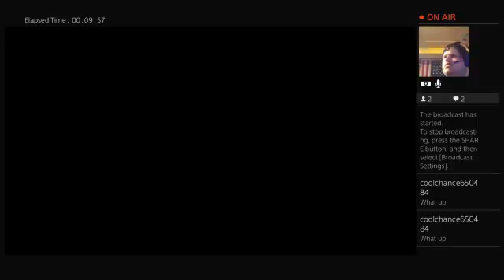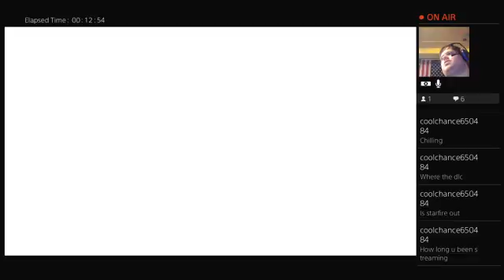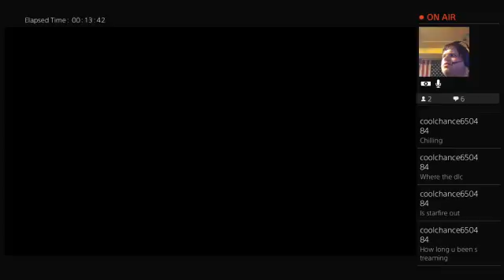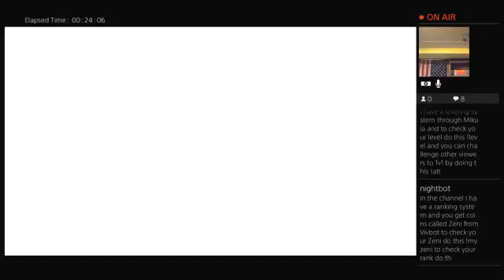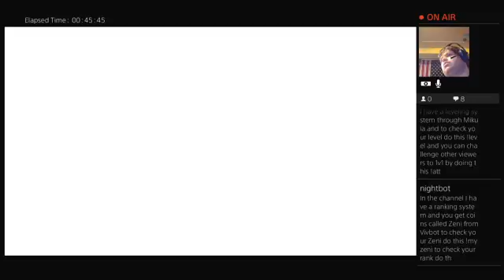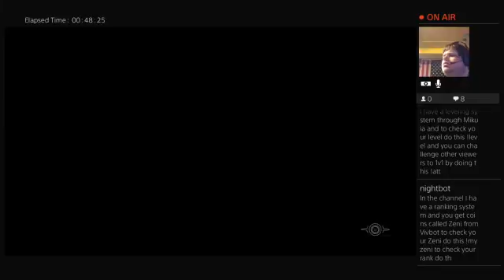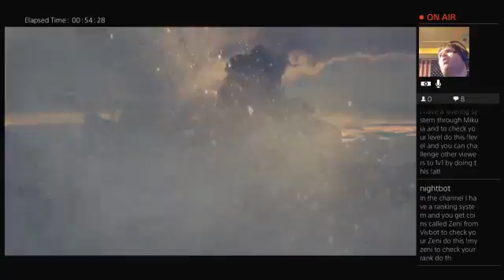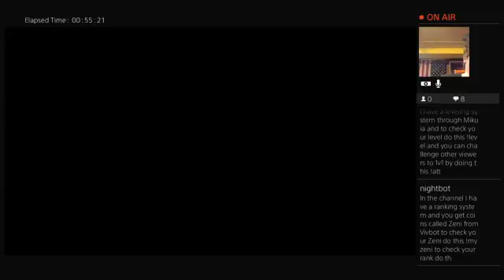Injustice 2 different character endings part 3!